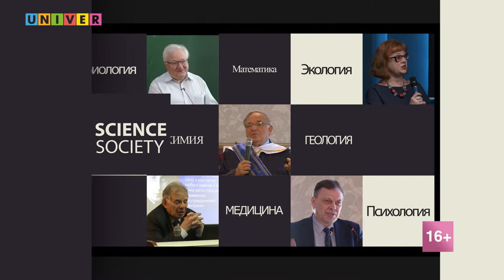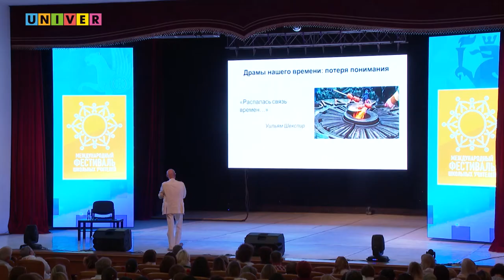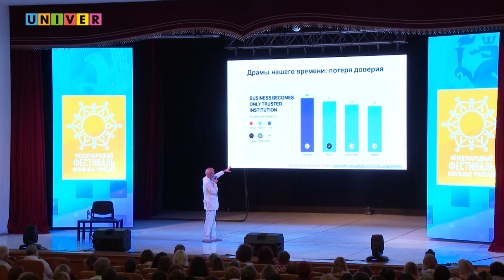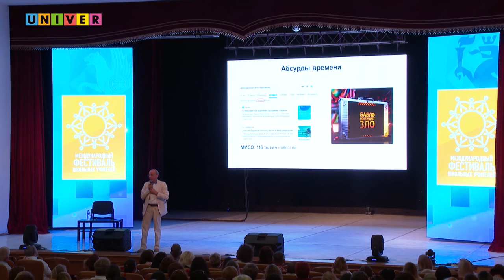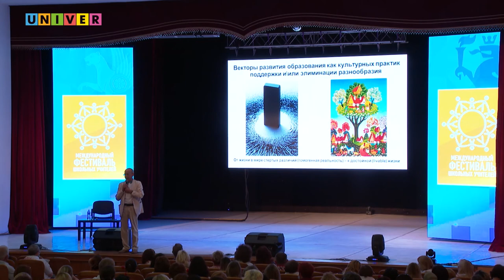"Учитель в поисках самого себя: жить а не выживать" Асмолов А.Г.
Публичная лекция доктора наук, профессора, академика РАО, заслуженного профессора Московского университета Александра Асмолова в рамках XI Международного фестиваля школьных учителей